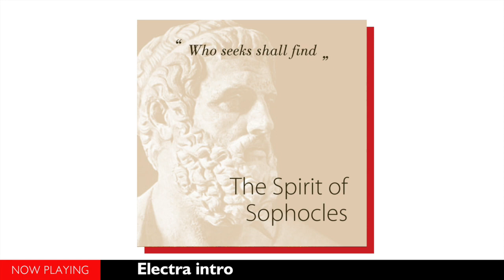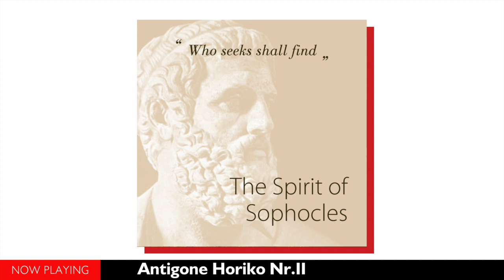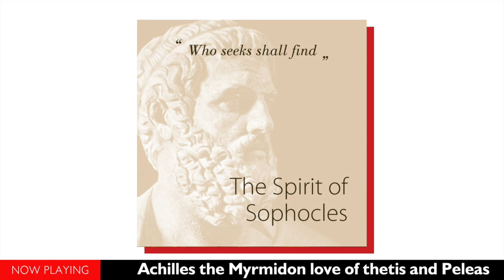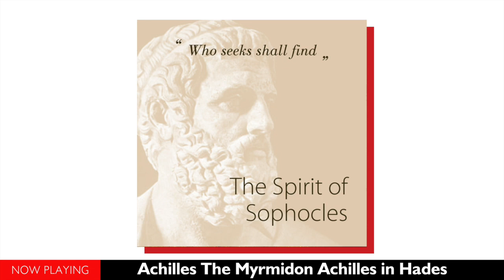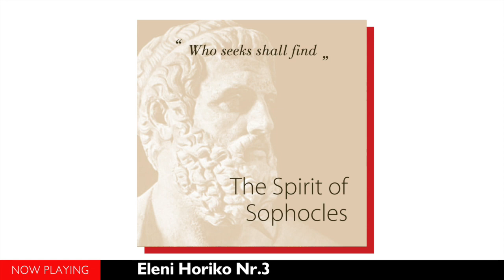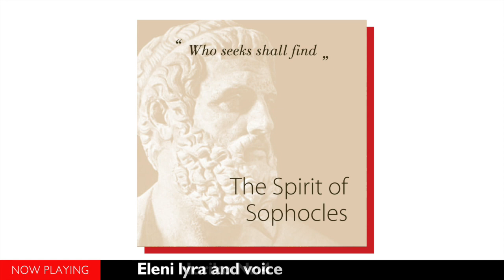The spirit of Sophocles (Full Album//Official Audio)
The Theoretical System of Ancient Greek Music has been rescued. We can draw information about the instruments that Ancient Greeks used from various sources such as vase paintings, statues, reliefs, mosaics, etc. as well as from writers such as Aristoxenos and Cleonidis. Through these sources we can deduce a lot about Ancient Greeks’ musical education. Many researchers from around the world have attempted to interpret the few play samples that have been rescued but it is true that each and every one of us, using our imagination, we can travel back in time and hear this music in our own way!
Plato, Aristotle and other philosophers move one step further and form the theories of ethics and theories of music ethics that look at the influence of music over the emotions and the mentality of humans. According to music ethics, every rhythmic and melodic move has an emotional countermove. Therefore, music may affect a person in a positive way or in a negative way.
However, ethics do not rely solely on general findings but also in the aesthetic exploration of the structural parameters of music by examining the ethos of melody, harmonies (tropical classifications), genus and rhythms.
01▶00:05 Electra: Intro
Yannis K. Ioannou
02▶01:43 Electra: Electra's Entry
Yannis K. Ioannou
03▶03:21 Electra: Parodos of Choir (feat. Female Choir)
Yannis K. Ioannou & Kalliopi Vetta
04▶05:30 Electra: Electra's Thrinos
Yannis K. Ioannou, Kalliopi Vetta & Mary Vidali
05▶10:00 Electra: Finale (Short Version)
Yannis K. Ioannou
06▶11:08 Antigone: Horiko Nr.1
Nikos George Xanthoulis & Pemi Zouni
07▶11:41 Antigone: Horiko Nr.2
08▶14:09 Antigone: Horiko Nr.3
09▶15:40 Antigone: Horiko Nr.4
10▶17:00 Antigone: Horiko Nr.5
11▶19:24 Antigone: Horiko Nr.6
12▶19:53 Antigone: Horiko Nr.7
Nikos George Xanthoulis & Nikos Mertzanos
13▶22:55 Antigone: Horiko Nr.8
14▶25:16 Antigone: Horiko Nr.9
15▶28:11 Antigone: Horiko Nr.10
16▶31:23 Antigone: Horiko Nr.11
17▶34:12 Achilles The Myrmidon: Love Of Thetis And Peleas (feat. Male Choir) Yannis K. Ioannou & Kalliopi Vetta
18▶37:45 Achilles The Myrmidon: The Course To Hades
Yannis K. Ioannou
19▶41:45 Achilles The Myrmidon: The Fall Of Troy (feat. Male Choir) Yannis K. Ioannou
20▶44:53 Achilles The Myrmidon: Achilles In Hades
21▶48:52 Achilles The Myrmidon: Hymn To Peace (feat. Male Choir) Yannis K. Ioannou & Kalliopi Vetta
22▶53:33 Eleni: Horiko Nr.1
Nikos George Xanthoulis & Konstantina Sarantopoulou
23▶57:12 Eleni: Horiko Nr.2 Aidoni
24▶58:37 Eleni: Horiko Nr.3 Honour Τo Dionysus, Lyra, Tympanon, Flute And Chorus Nikos George Xanthoulis & Konstantina Sarantopoulou
25▶1:00:55 Eleni: Horiko Nr.4
26▶1:05:24 Eleni: Lyra and Voice